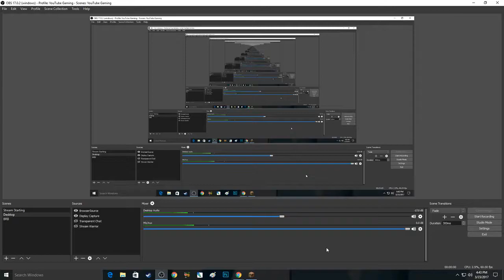[3/23/2017] Minecraft: Mineplex Minigames LIVE! with Subs/Viewers [#01]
Join us on Mineplex as we play tons of different mini games from Minestrike to Microbattles on our private MPS that you guys can join!
➜ Minecraft Username: BurntToastGaming
★ HOW TO JOIN ★
1.Join Mineplex server at us.Mineplex.com
2.Type in /Server BurntToastGaming-1 in the chat
3.Congrats Your on the MPS! :D
1. Don't start arguments
2. No bullying
3. No advertising in chat.
4. Swearing is not allowed
5. No spamming.You guys know what this is :P